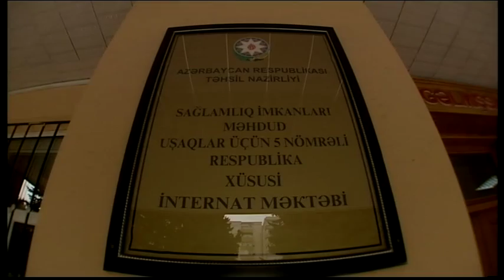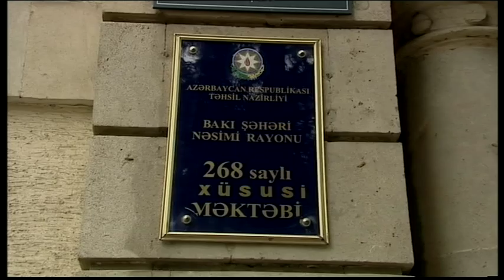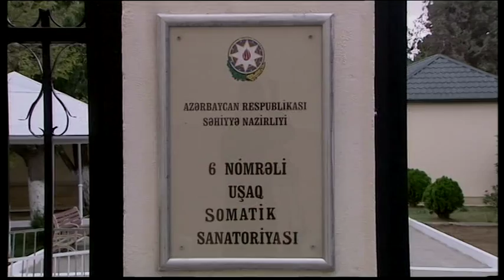Лейла Алиева посетила несколько специализированных школ в Баку